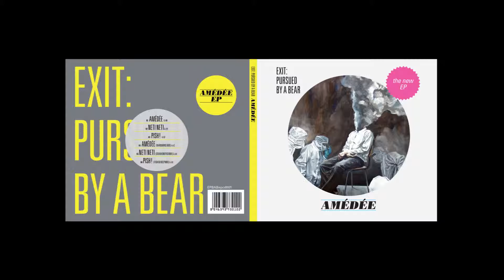Exit Pursued by a Bear - Neti Neti - ColmK Remix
Amédée EP -  Neti Neti - ColmK Remix